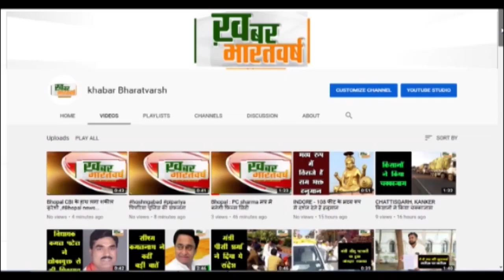उज्जैन : दादा ने पोते पर तलवार से हमला किया- लाइव वीडियो